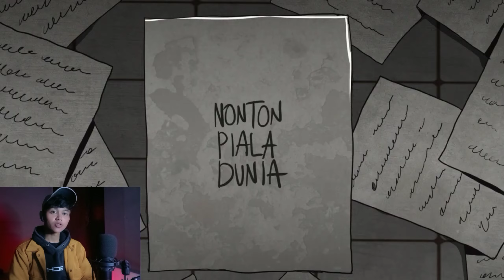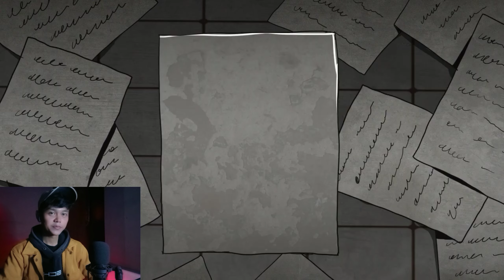AKIBAT NONTON BOLA TENGAH MALAM ‼️ KALIAN HARUS LIAT SIH - NOBAR HORROR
● Thank you, Fill your Worries!